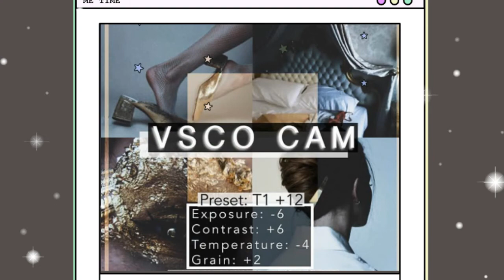aesthetic VSCO filters for instagram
(pics and gifs: PINTEREST)